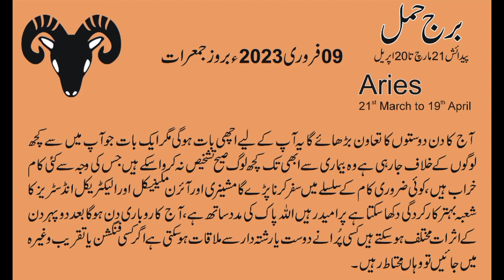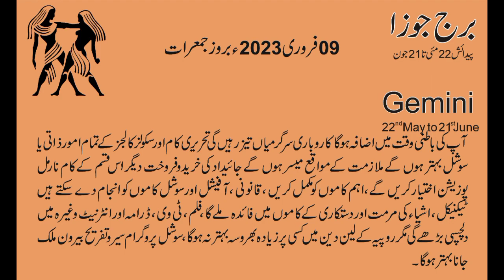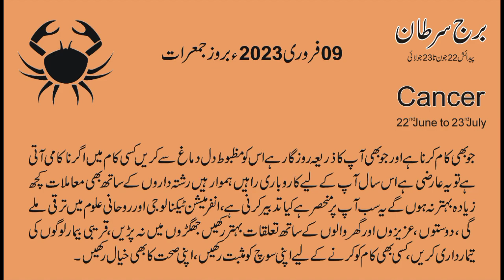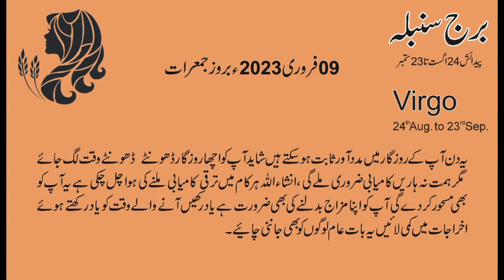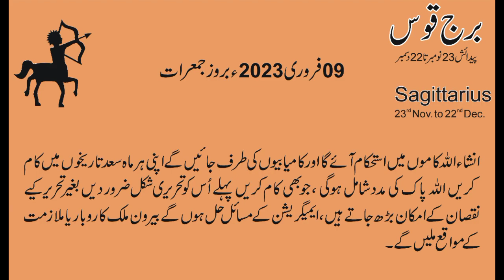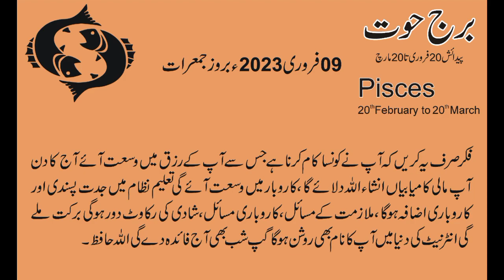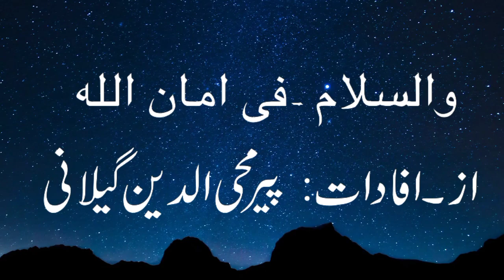09 February 2023 | Daily horoscope in Urdu | Aj ka Din Kaisa Rahe ga | Horoscope For Today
09 February  2023  | Daily horoscope in Urdu | Aj ka Din Kaisa Rahe ga | Horoscope For Today